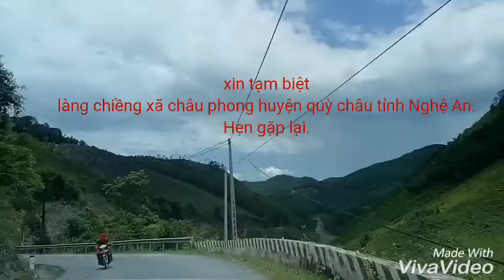Làng Thái nghệ an.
Ngày  cưới của  dân tộc Thái  tại Nghệ An